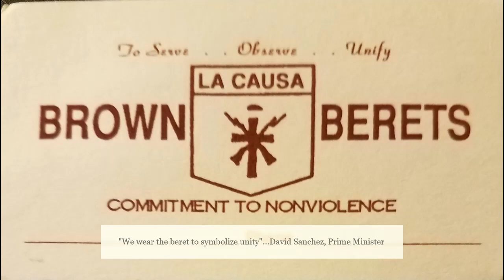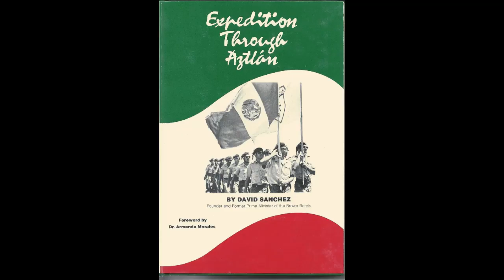David Sanchez Leads the Brown Berets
Various images of Dr. Sanchez as he leads the Brown Beret National Movement back to relevancy in order to advocate for Chicano Education, promote Chicano Identity and create a power base that can exert pressure on the system, improve living conditions,  and ultimately save lives.  VIVA LA CAUSA, UNITY OF OUR PEOPLE!